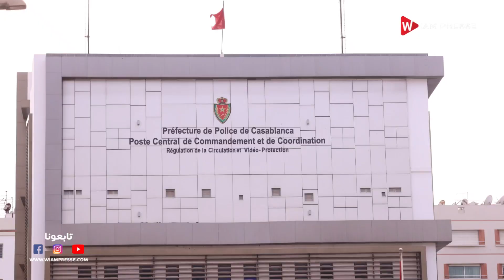مسؤول أمني المديرية العامة للأمن الوطني اتخذت مجموعة من التدابير لتأمين إحتفالات نهاية السنة الميلاد